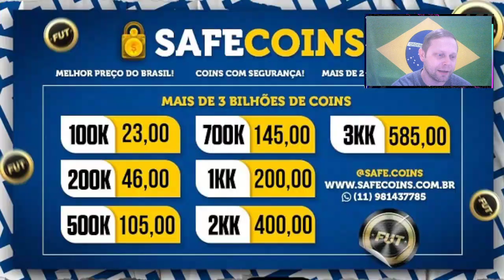CONFRONTO IKONE X PAQUETA + DME JACKSON NO FIFA 23